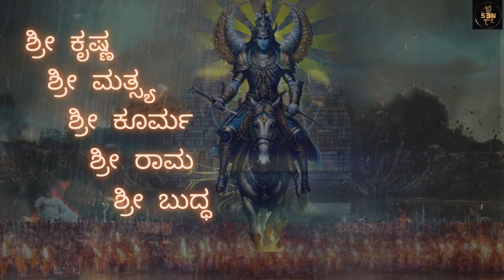Kalki 2898 AD | Kalki Avatara Kannada Song | Karthik Nagaraju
Lord Kalki is the 10th avatar of Lord Vishnu who will be born in the Kaliyuga to establish or setup Dharma and eliminate Adharma which will reach it's peak at one stage. Once Kalki will be born, the 7 immortals that is Ashwatthama, Mahabali, Vedvyasa, Hanuman, Vibhishana, Kripacharya and Parshurama along with kalki will come together and defeat the demon Kalki (not kali matha) who is the main reason for all the unrightenous activites that happens in kaliyuga and by defeating demon kali, the dharma will be established.

This song is solely based on my vision of Lord Vishnu's tenth avatar, Lord Kalki. If I were to be alive at the time of Lord Kalki's birth, this song is how I would worship Lord Kalki. I have referred to the puranas Harivamsa, Vishnu Purana, Bhagavata Purana, Garuda Purana and others when describing Lord Vishnu's dashavatara names.

This song is presented and produced by Sharada Nagaraju and Released on S3N Music Youtube Channel and a vision of Karthik Nagaraju.

Singer, Song Composer, Song Lyrics - Karthik Nagaraju
Music Programming- Shadrach Solomon
With the Love and Support of- Tony Rozario Sir
Dashavatara sketches in the song Intro- Radhika Sheshadri
Lyrics translation- P Mahadevaswamy Goragundi
Mixing and Mastering- Manu Rao

For any Quires, kindly check About section on this Youtube Channel.

Follow on Instagram- @iamkarthiknagaraju